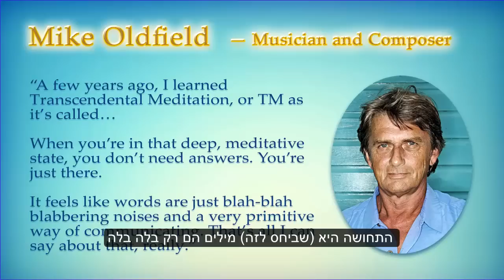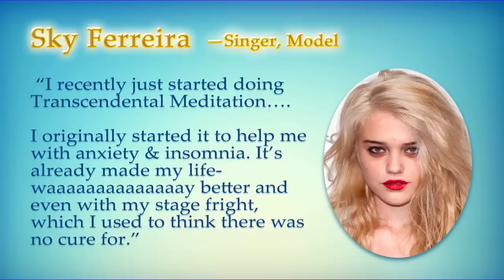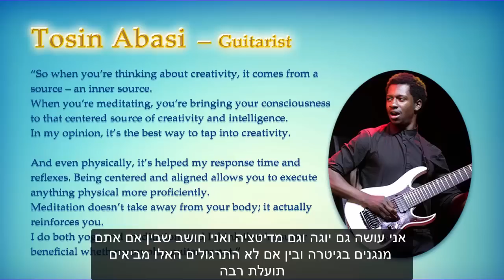מוזיקאים מתרגלים מדיטציה טרנסנדנטלית 12 ד' עם כתוביות בעברית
פול מקרטני, רינגו סטר, דונובן, שרל קראו, מובי, קיט פרי, מייק אולדפילד, סקיי פררה, סטיב וואי, לייקה לי, טוסין אבאסי. מספרים על התנסויותיהם בתרגול המדיטציה הטרנסנדטנלית